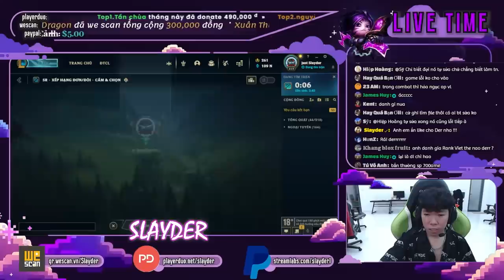THÍCH CÁI CÁCH ANH NÀY BÁN HÀNH CHO TOOL DÙ BỊ CAMP LIÊN TỤC !!! | SLAYDER